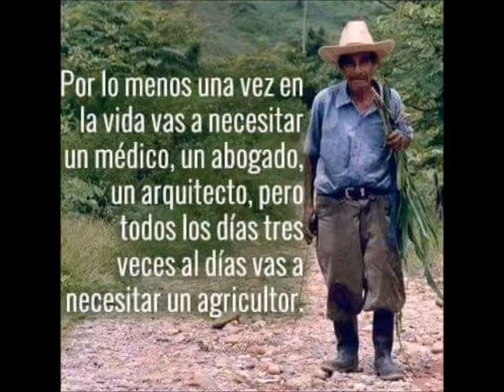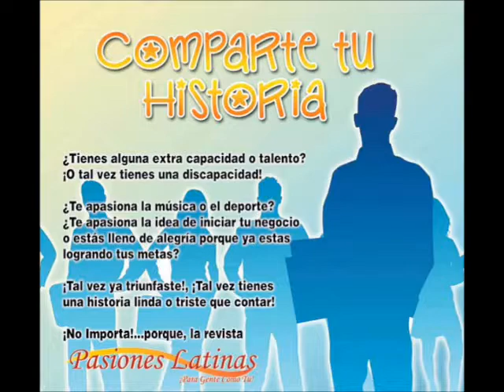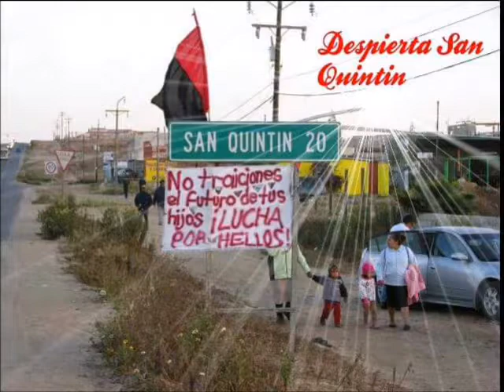¿Celebracion del Dia Internacional de la Mujer?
Estuvimos en VIVO desde Concord Ca. USA presentando. PonleSaborATuDiaConCantautorJorgeAguilaryElizabethBautista...!!!

Todos los Viernes de 9:00am. @ 10:00am.